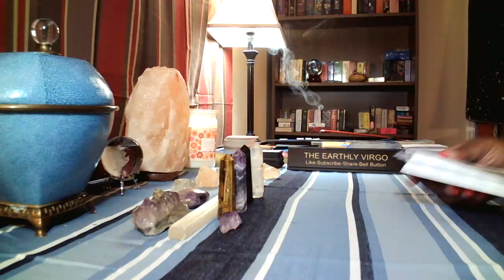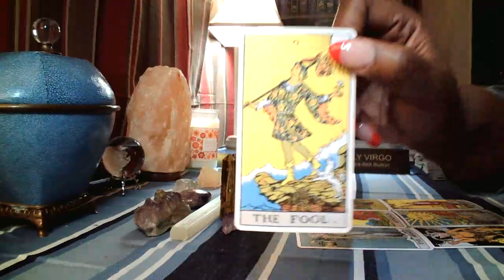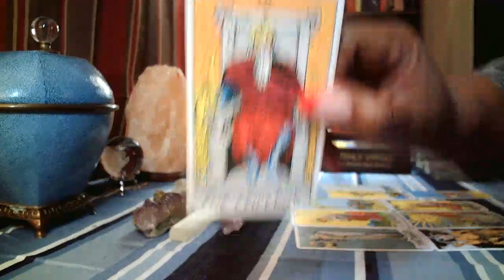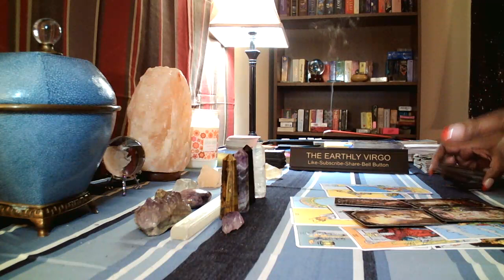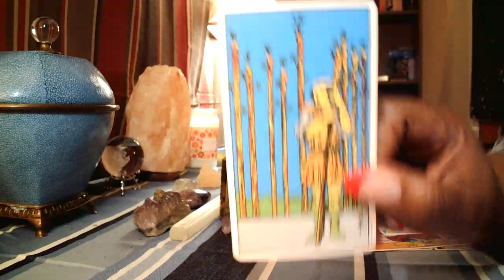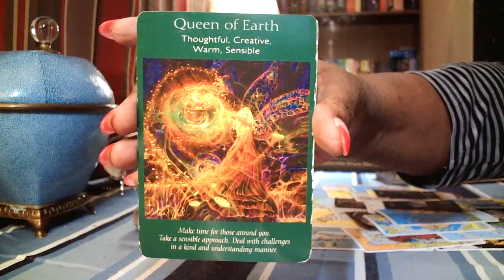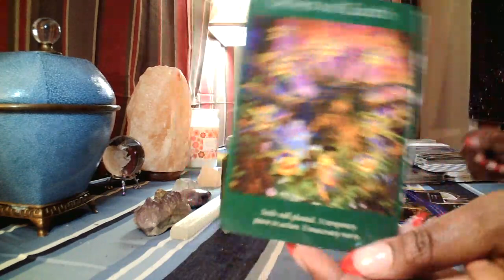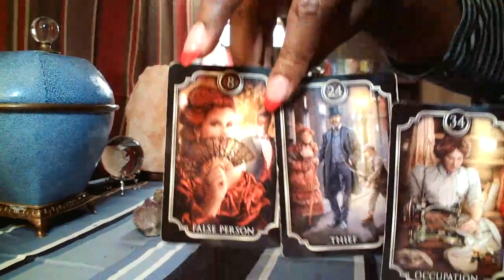Virgo 🧐 What Does Your Family 🏠 Think About You 🤷🏼‍♀️🤷🏽‍♂️🤷🏽‍♀️🤷🏼‍♀️